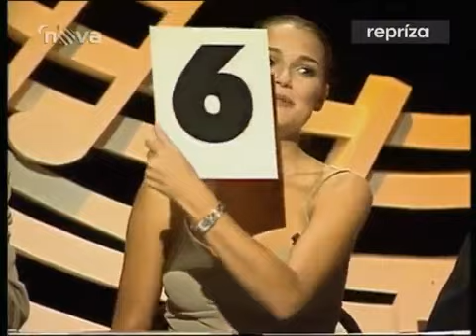Doremi | Hospodskej Xindl Jak Jeňýk Pacák | Já Už Du Du Du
..ja uz du du du ma dalsi cover.. v hlavni roli xicht jenyka pacaka a sileny hadry ... zabava kurva z hospody ...